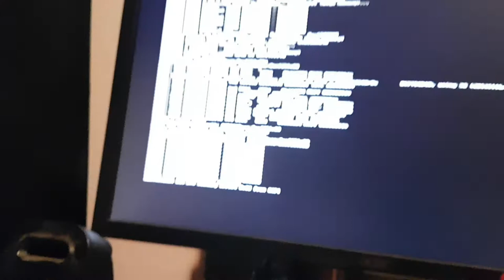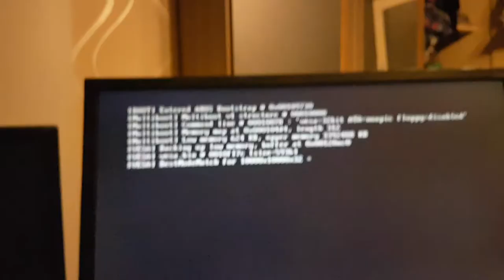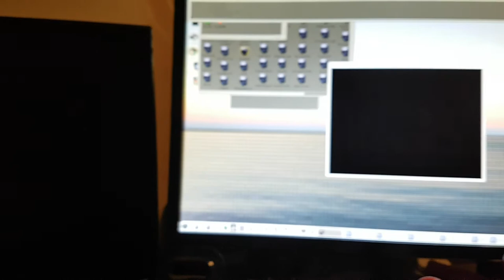Dell Precision T1600 with NV Quadro 2000 and AROS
I tested the Dell Precision T1600 with NVidia Quadro 2000 and Icaros Desktop 2.3 beta 3